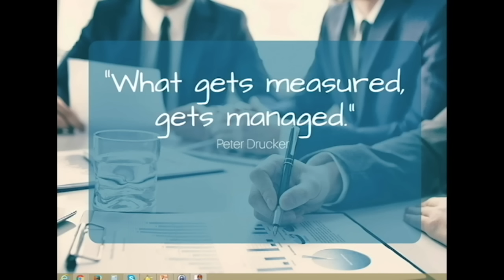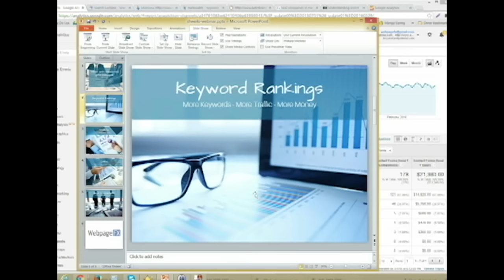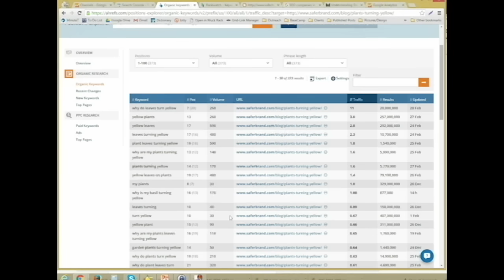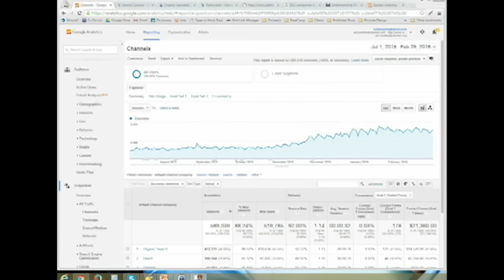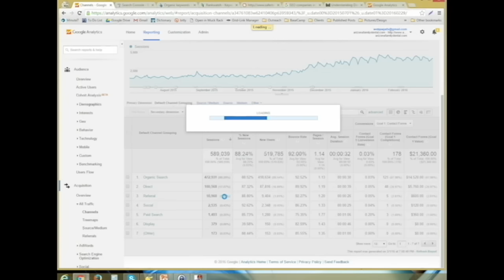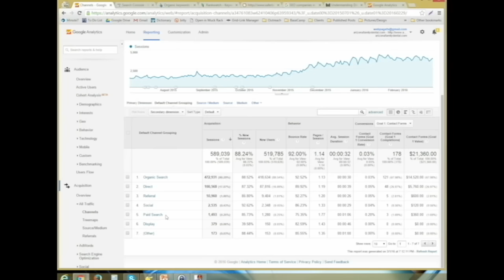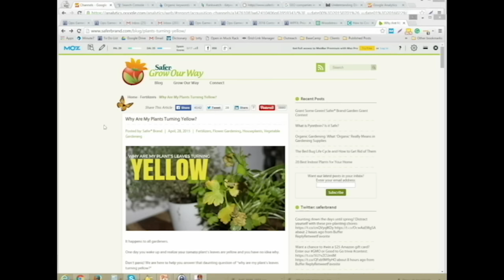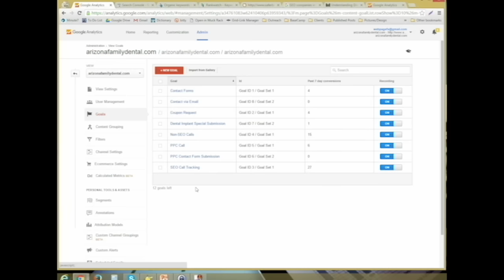4 SEO Metrics You Should Be Tracking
In this free webinar Alicia Lawrence, Content Coordinator for WebpageFX, discusses 4 metric tactics you should be tracking with your SEO to bring in more on your investment.